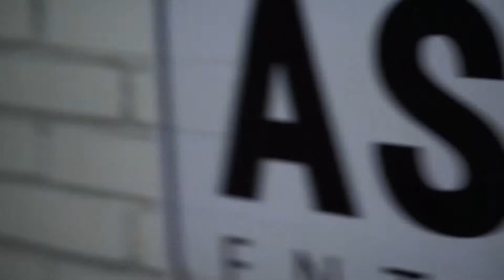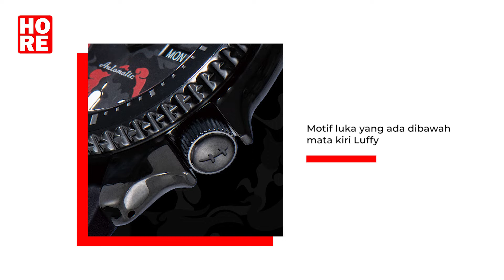Review Jam tangan SEIKO x ONEPIECE with basic SEIKO SPORT 5 SPORT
Hallo!

Sabtu kali ini kita akan ngebahas berita yang lagi hangat nih, yaitu kolaborasi antara Seiko x Onepice. Yups! Setelah sebelumnya berkolaborasi dengan Naruto, kali ini Seiko berkolaborasi dengan Manga Onepiece yaitu Manga terlaris sepanjang sejarah. Wah baka keren banget bukan? Mau tau apa aja jam nya? Check videonya guys!